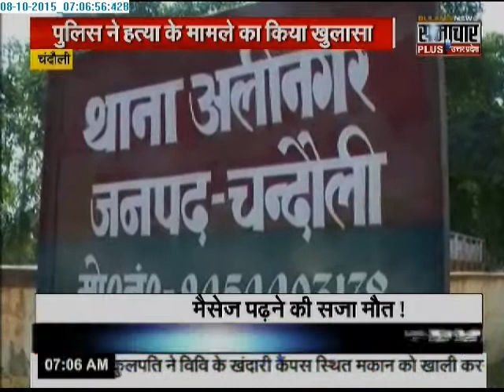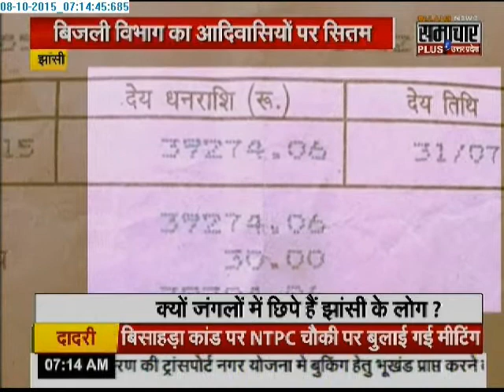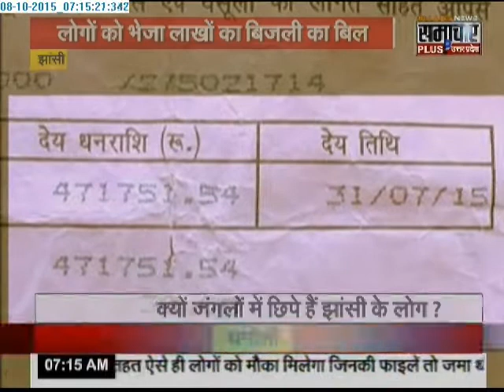Samachar Plus: Humara Uttar Pradesh | 08 Oct 2015